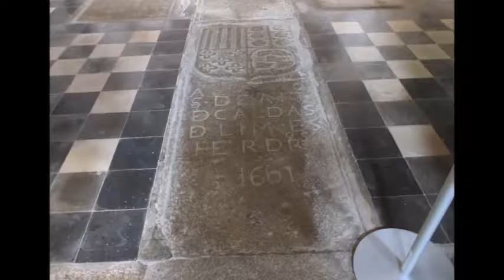Área de Projeto "A Globalização do património Local" no Museu dos Terceiros – Turma L4A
O Museu dos Terceiros é um museu de arte sacra, reaberto ao público em 2008 após obras significativas de restauro. Está instalado no antigo convento de São Francisco cuja origem remonta ao século XV e nas instalações da Ordem Terceira de São Francisco.
A turma L4B iniciou a Área Projeto com um a visita guiada ao Convento de Santo António dos Capuchos, para o conhecer e explorar os seus espaços e funções.